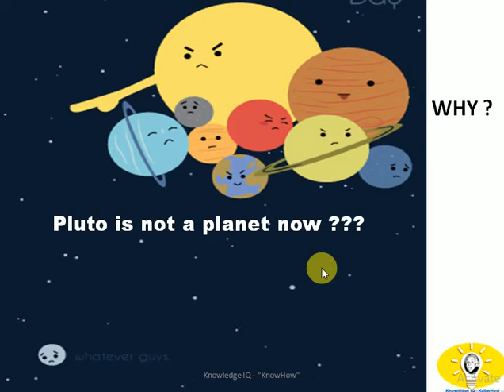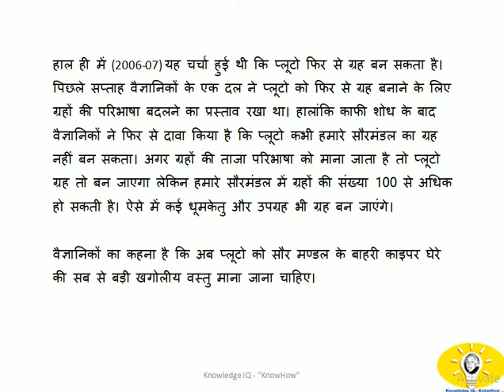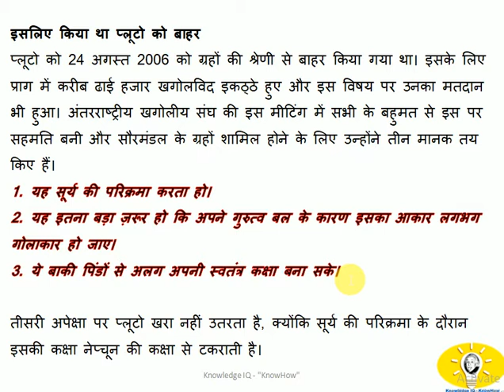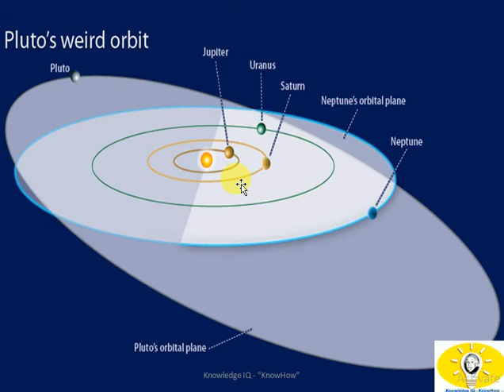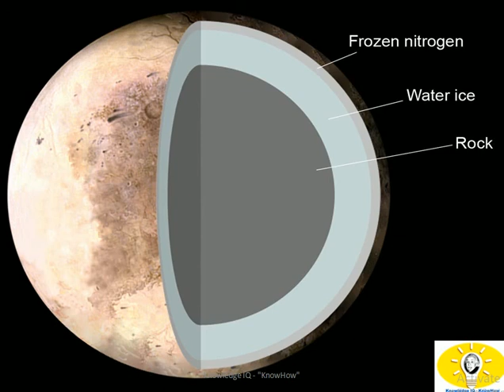Why ?? Pluto is not a planet now ???